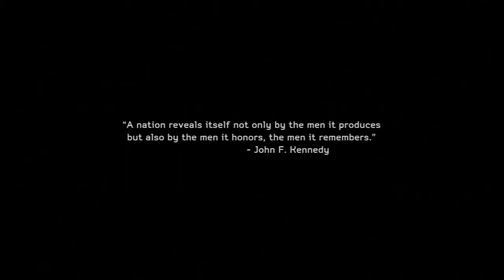Medal Of Honor: Warfighter - Mission 1 walkthrough (Unintended consequences)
Medal of Honor Warfighter Mission 1 walkthrough on the PS3